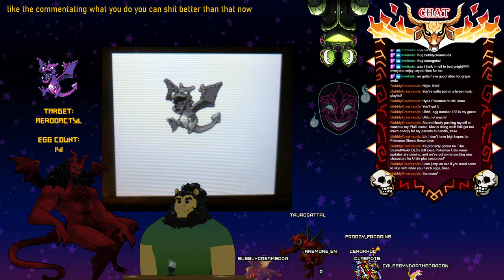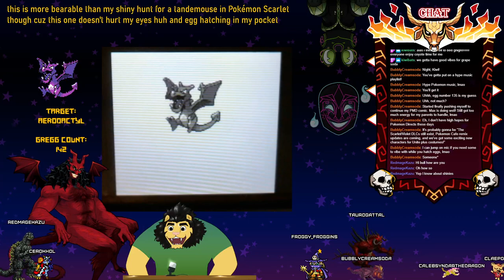Pokemon Crystal Stream (Twitch VOD 08-05-23 )